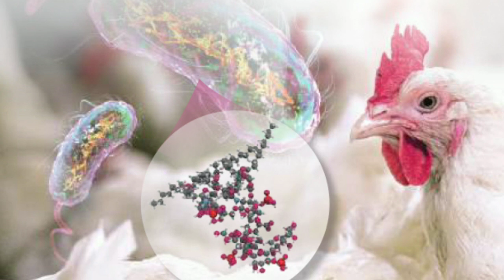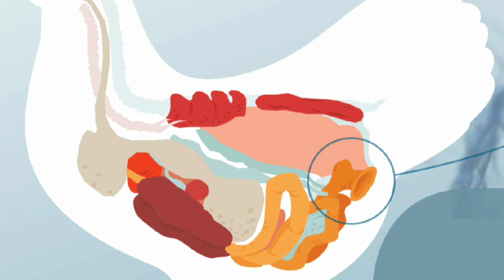IB | Infectious Bronchitis | Poultry Viral Disease | Symptoms | Treatment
Content : Poultry Lecture
Name : Infectious Bronchitis
Category : IB
Narrated : M. Abu-Bakar Naeem
Editor : Abu-Bakar
Label : World of Poultry